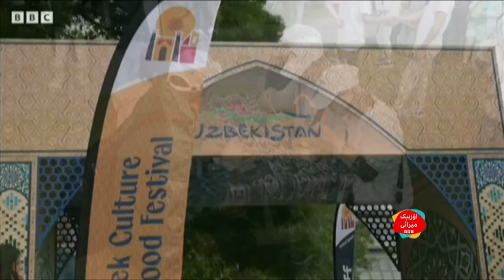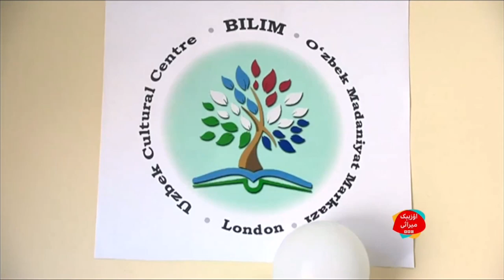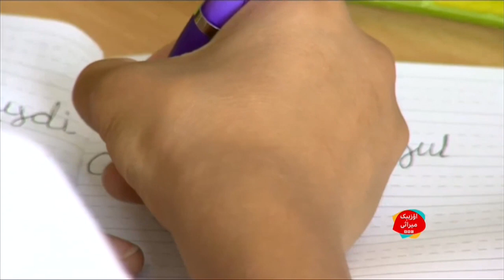لندن ده اۉزبېک مدنیتی و ملی طعاملری فستیوالی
اۉزبېکستان مرکزی آسیاده‌گی بای مدنیتگه اېگه‌ مملکتلردن بیری، نه‌فقط تاریخی مکانلری بلکه‌ عنعنوی کییملرینی هم سه‌قلب قالیشگه جدی حرکتلر آلیب باریلگن. بونگه تشقی مملکتلرده یشاوچی اوزبېکلر هم  کتّه‌ حصه‌ قوشگنلر. یقینده لندن ده اوزبېکستان مدنیتی وطعاملری فستیوالیده بۉلیب اۉتدی. بی بی سی نینگ بو فستیوالدن تیارله گن مخصوص گزارشینی تماشا قیلینگ